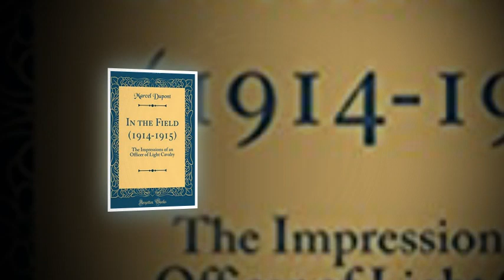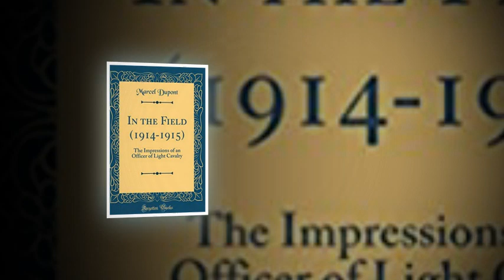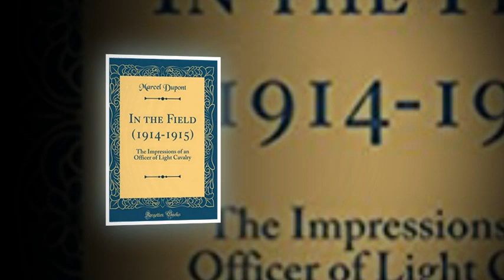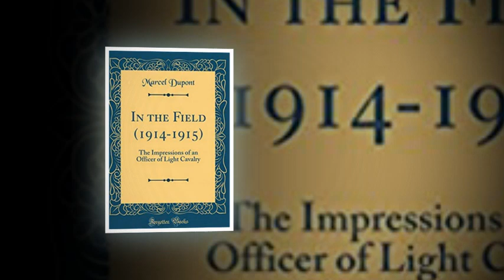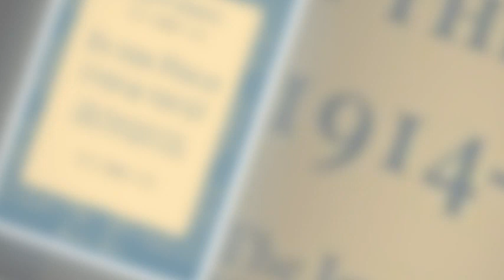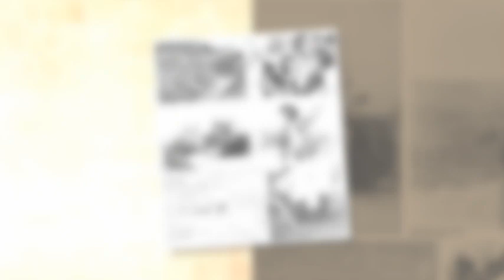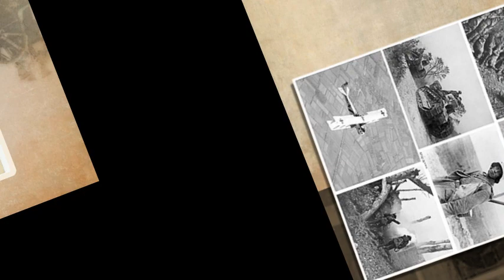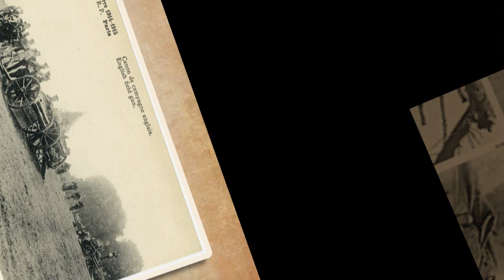In the Field (1914-1915) - History Audiobooks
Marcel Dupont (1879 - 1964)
Translated by H. W. Hill (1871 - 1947)

I have merely tried to make a written record of some of the hours I have lived through during the course of this war. A modest Lieutenant of Chasseurs, I cannot claim to form any opinion as to the operations which have been carried out for the last nine months on an immense front. I only speak of things I have seen with my own eyes, in the little corner of the battlefield occupied by my regiment. (Summary by the author)

Genre(s): War & Military, Memoirs, Modern (20th C)

Language: English